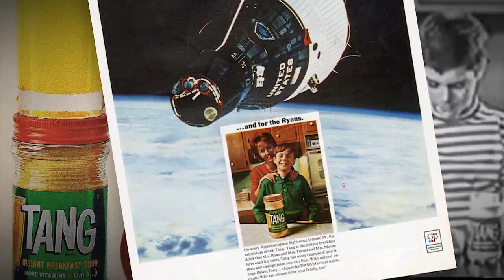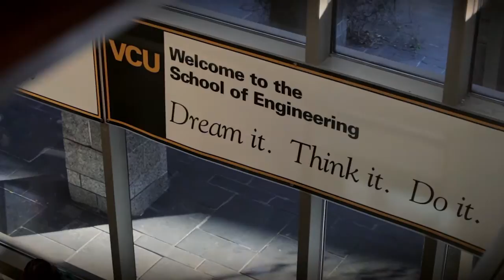Meet the VCU Women in Engineering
VCU School of Engineering has momentum and we're celebrating our women engineers!
The VCU School of Engineering has established itself as a prolific producer of female engineers -- a field traditionally underrepresented by women. In 2011, the American Society of Engineering Education ranked VCU first among all United States engineering schools and colleges in the percentage of engineering master's degrees awarded to women, nearly doubling the national average.